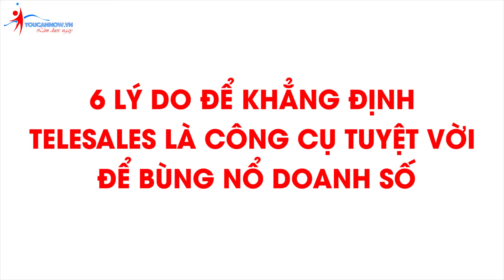6 LÝ DO để khẳng định telesales là CÔNG CỤ tuyệt vời để bùng nổ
1. Việc làm Telesale là gì?
Telesale hay telesales là phương thức bán hàng gián tiếp qua điện thoại, nhân viên telesale sẽ chủ động liên hệ trực tiếp với khách hàng và dùng những kịch bản có sẵn để giới thiệu cũng như tư vấn, bán sản phẩm, dịch vụ của doanh nghiệp. Đây là phương thức bán hàng hiệu quả nhất hiện nay vì nó giúp doanh nghiệp cung cấp cho người mua có được thông tin về sản phẩm chi tiết nhất mà không mất thời gian và chi phí đi lại để qua cửa hàng.

2. Mô tả công việc của telesales hàng ngày
Công việc của một nhân viên telesale sẽ được phân chia khác nhau tùy theo đặc thù của mỗi doanh nghiệp. Mỗi ngày sẽ có bảng chấm công ghi lại những công việc mà nhân viên Telesales làm.